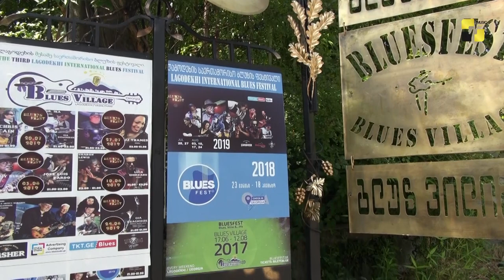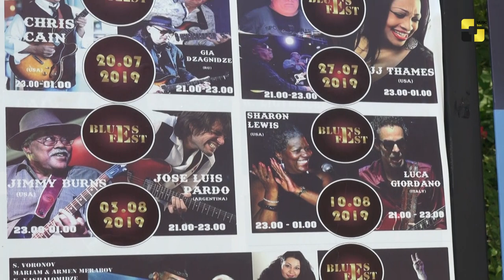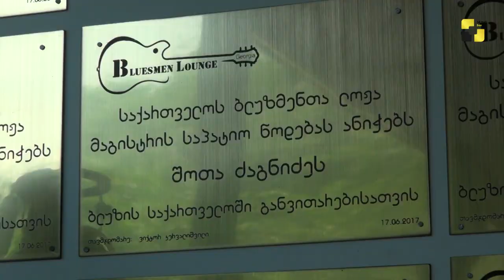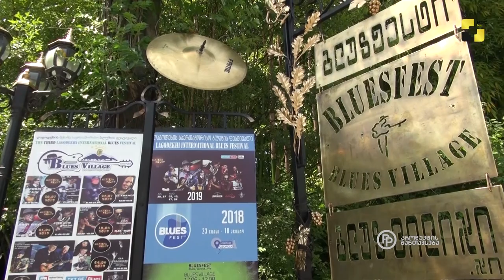ლაგოდეხში ბლუზ ფესტივალი მე-3-დ გაიმართება